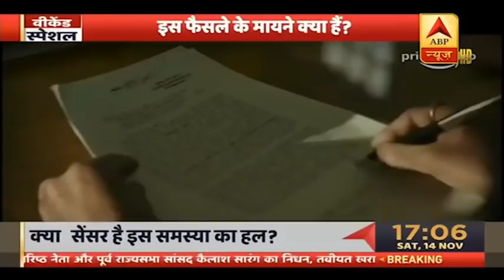Internet पर अश्लीलता कब होगी बंद? सरकार का आया नया फैसला | ABP News Hindi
आपको अगर वेब सीरीज मिर्जापुर, स्केरड गेम्स या आश्रम में हिंसा औऱ गालियों की ज्यादती लगती है, या फिर अश्लील सीन्स से आप आहत होते हैं। तो हमारी अगली रिपोर्ट आपके लिए है।  केंद्र सरकार ने इंटरनेट पर आने वाले यानि ऑनलाइन शो, फिल्में और न्यूज तक निगरानी के दायरे में शामिल कर लिया है।। तो क्या अब सरकारी नियंत्रण से चलेंगे नेटफ्लिक्स, अमेजन जैसे OTT प्लेटफॉर्म; औऱ क्या अश्लील वेब सीरीज पर चलेगी सेंसर की कैंची?